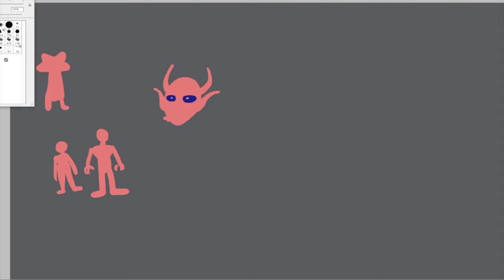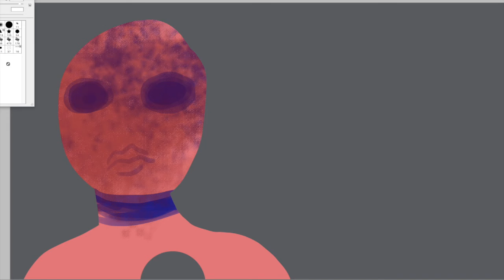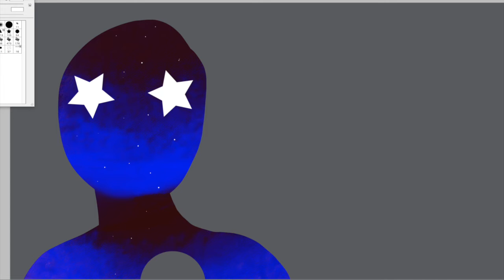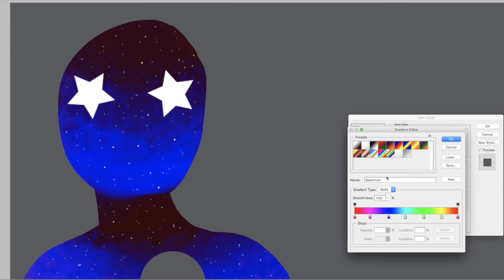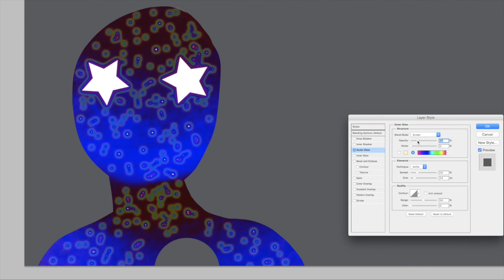Star Starer Digital Art Timelapse